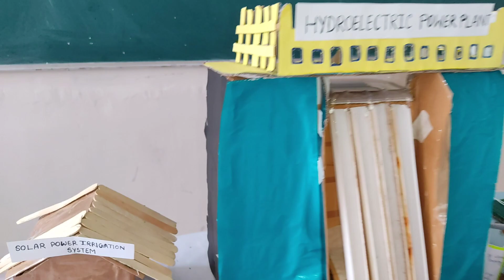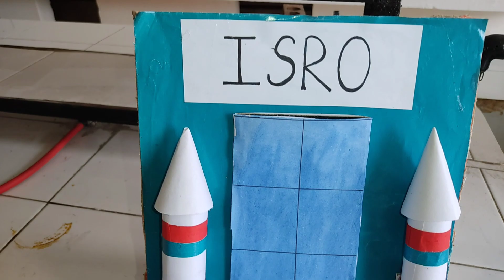Science Day project / School Project, Science Day Project ideas / Sustainable Development Project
Science Day project making

science Day